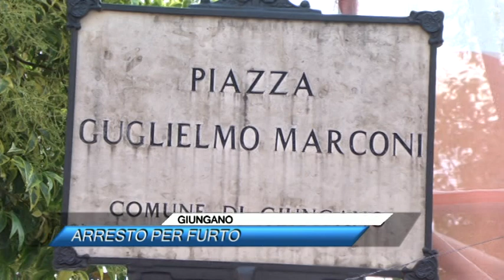GIUNGANO, ARRESTO PER FURTO